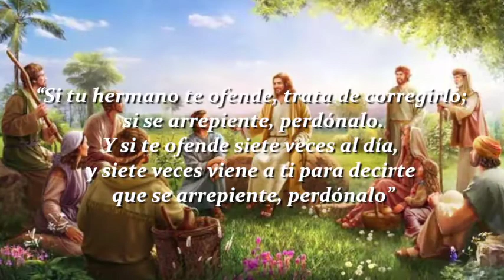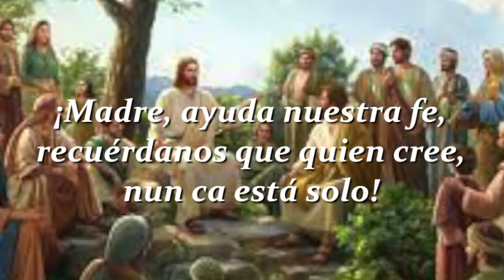Lunes XXXII Tiempo Ordinario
Misioneros de la Palabra, Pbro  Edgar Carrete